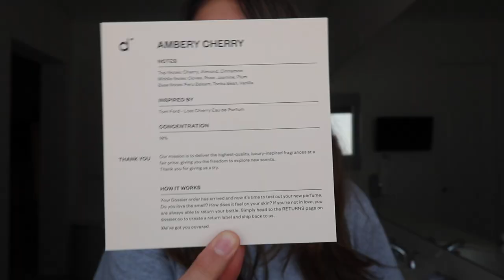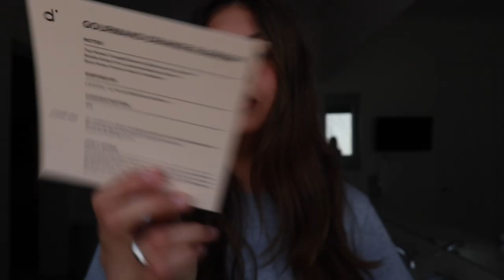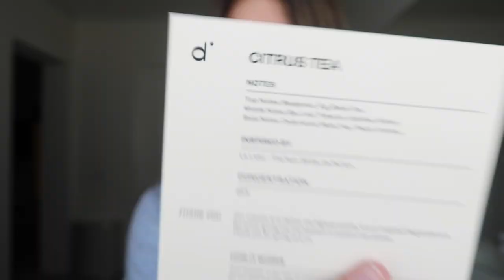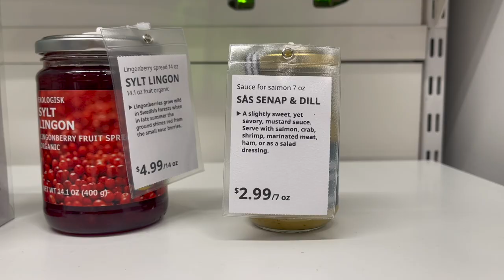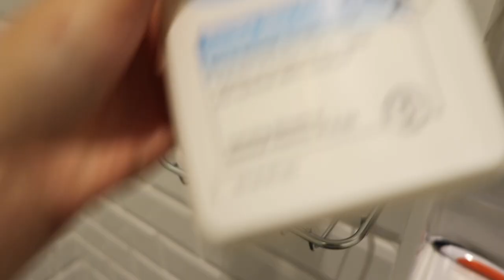random week in my life | Ikea, bathroom renovation, dinner, home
MEGAN WOFFORD
Embrace

BECK AND CALL
Smoothest Blue

NIKLAS GABRIELSSON WITH MARTIN LANDSTRÖM & HIS ORCHESTRA
How Easy It Would Be (Instrumental Version)

DUKE HERRINGTON
The Bonn Predicament

NOCTURNAL SPIRITS
Dangerous Games